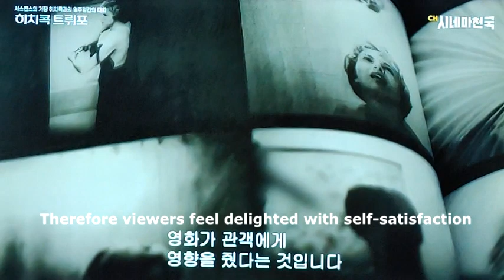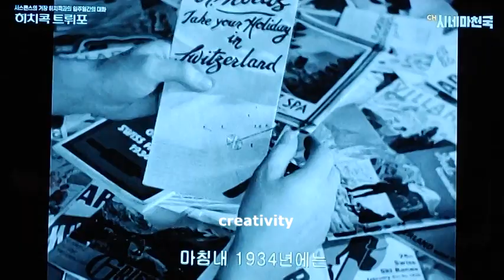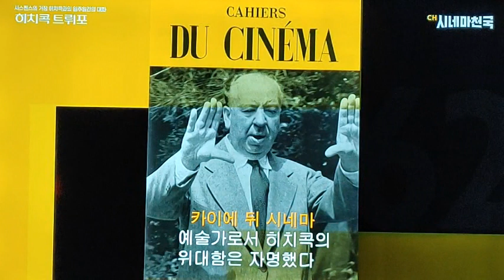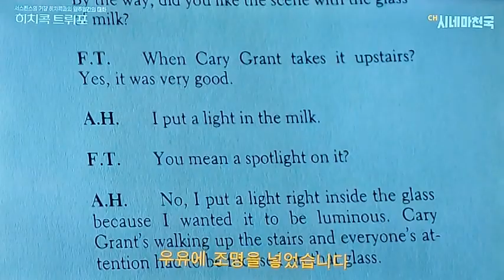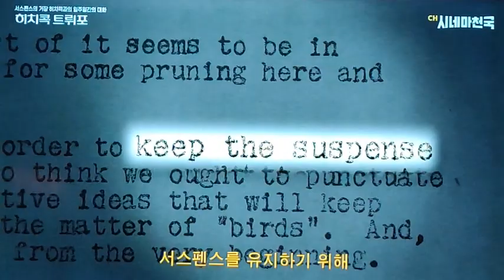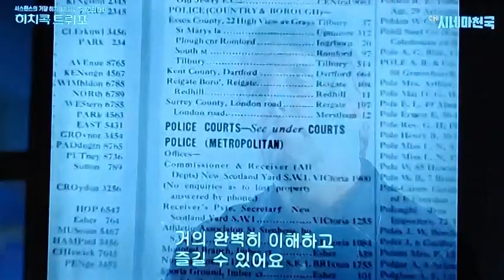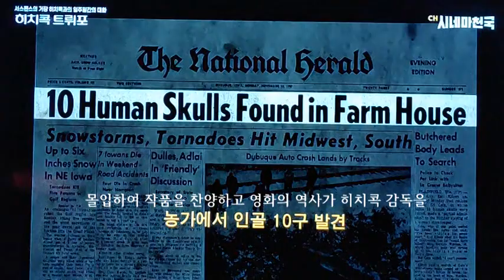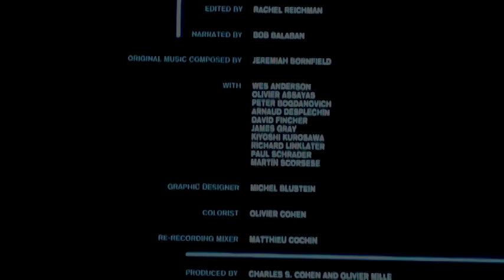EF07 히치콕이 대수랴...그러셨어? Even Hitch was suffered an indignity 2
Alfred_Hitchcock was not praised just because he directed monumental movies. He made the spectators feel the situation with his sensibility, critics praise the works in enthusiasm, and movie history can never be recorded without his achievement.
히치콕Alfred Hitchcock은 기념비적인 영화를 감독했다는 것만으로 상찬되지는 않는다. 관객이 피부로 영화를 느끼고 비평가가 몰입하여 작품을 찬양하고 영화의 역사가 히치콕 감독을 제외하고선 영화사를 기술할 수 없게 만들었다는 점이 불멸의 공로라 할 수 있다.

As if a zigsaw puzzle, Hitchcock hides hidden clues in his movies for the viewer, and help them to sympathetic, draw emphasis quite natural way. Therefore viewers feel delighted with self-satisfaction which led to such resonance in the movie history.
공감과 몰입의 영화에 창의와 자연스런 진술을 숨은그림찾기처럼 복선을 깔아놓는 것은 히치콕의 천재적인 창의일 것이다. 보는 사람이 그 조각을 발견하는 데서 희열과 자기만족을 느끼는 것이고 만인 공통의 공감대와 영화사의 흐름을 주도했던 원동력일 것이다.

The montage of Sergei_Eisenstein, the Photo esthetics of Surrealism, and the creative originality of cliche are melted in Hitchcock’s movies. As if an orchestra director interpreted scores with his creativity, Hitchcock occupied movie history with his genies creativity,
히치콕 영화에는 에이젠스타인Eisenstein의 몽타주Montage이론과 초현실주의Surrrealism 영상미학 및 클리쉐Cliche의 독창적인 자기화가 녹아 있다. 마치 악보를 자기화하여 작곡가와 비견되는 명곡으로 만드는 지휘자처럼 히치콕은 영화사를 점령한다.

시네마천국 이라는데서 방영했다. 설마 히치콕 감독이 마음먹고 혹은 눈물을 머금고 제 영화를 아니 제가 출연하는 다큐에까지 벽에 노란 덩어리를 쳐 발랐을까...